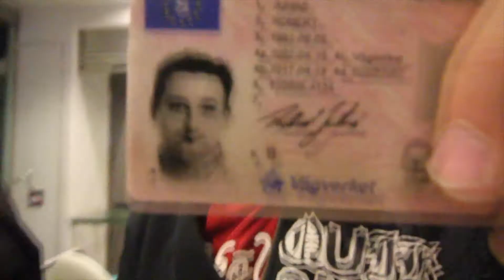November skate 2011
Filmat tre soliga awsomeo dagar 10-12  November i Halmstad, Laholm och Helsingör Multipark.

Skaters:
Tim Ingvarsson
Philip Westerlund
John Lönngren
Robert Juhas

Filmat med Canon 60D av Philip Westerlund och John Lönngren